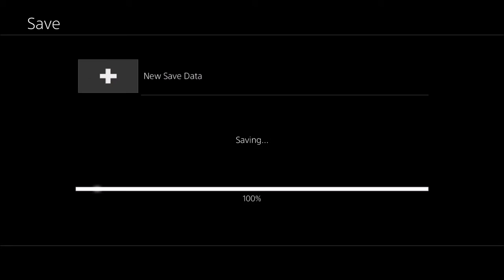Final Fantasy X 2 HD Remaster 100% Ep 34 Chilling with Shinra Part 2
This is my 100% playthrough of Final Fantasy X-2 covering all garment grids, dresspheres, and episodes.

In this episode we chill out with Shinra and watch commsphere footage from all over Spira.

FFX-2 AllGarmentGrids AllDresspheres 100%, final fantasy (video game series), final fantasy x-2 (video game), nooj, oaka, paine, playthrough, pr mission, psychic, publicity, rikku, yuna (fictional character), zanarkand, テイルズオブグレイセスエフ, 秘奥義, final fantasy x-2 platinum walkthrough, final fantasy x-2 platinum with true ending, final fantasy x-2 all dresspheres, ffx2100%, FFX-2,